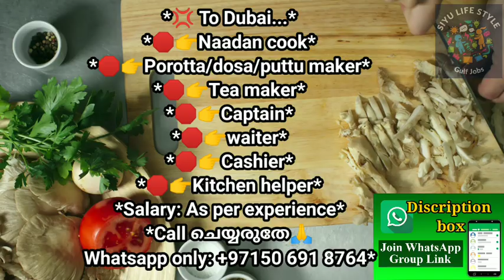Dubai job vacancy 2023 Malayalam| UAE job vacancy| Gulf job vacancy Malayalam | Today job vacancy